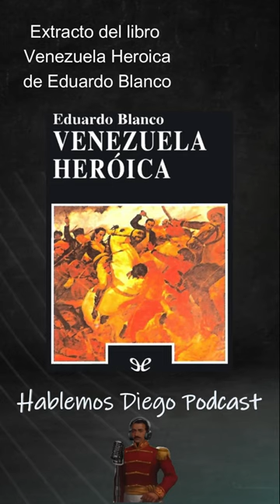Extracto sobre El General en Jefe José Antonio Páez en el Libro Venezuela Heroica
ve este video completo y mas en nuestro canal @HablemosDiegoPodcast